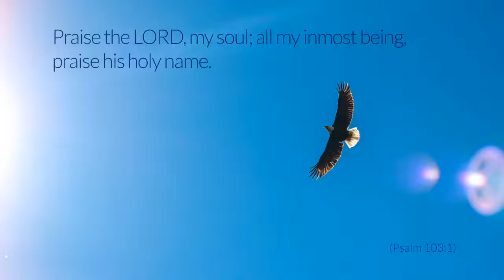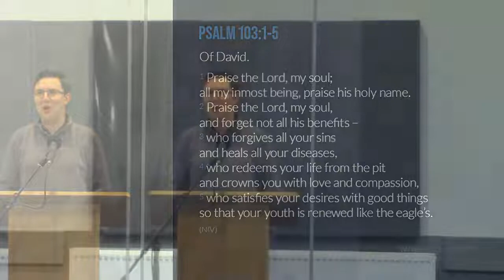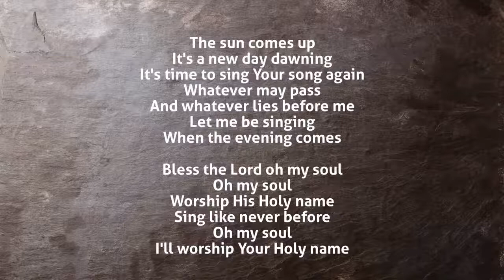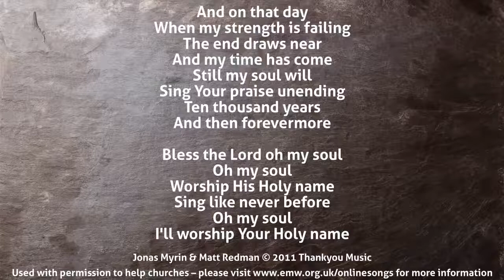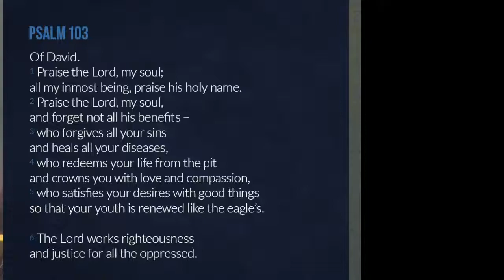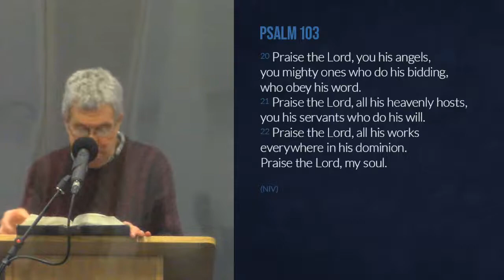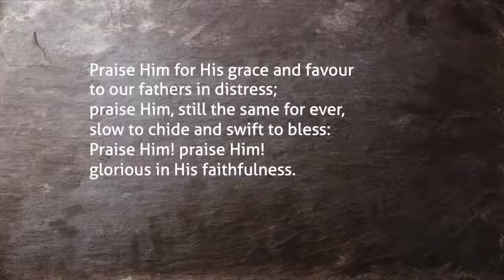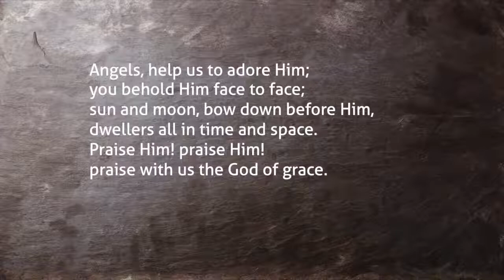Psalm 103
Sunday evening joint service with Grace Church Sandbach, live-streamed from Wheelock Heath Baptist Church.

Paul Gibson from Grace Church Sandbach will be preaching from Psalm 103

Of David. Praise the LORD, my soul; all my inmost being, praise his holy name. Praise the LORD, my soul, and forget not all his benefits— who forgives all your sins and heals all your diseases, who redeems your life from the pit and crowns you with love and compassion, who satisfies your desires with good things so that your youth is renewed like the eagle's. The LORD works righteousness and justice for all the oppressed. He made known his ways to Moses, his deeds to the people of Israel: The LORD is compassionate and gracious, slow to anger, abounding in love. He will not always accuse, nor will he harbor his anger forever; he does not treat us as our sins deserve or repay us according to our iniquities. For as high as the heavens are above the earth, so great is his love for those who fear him; as far as the east is from the west, so far has he removed our transgressions from us. As a father has compassion on his children, so the LORD has compassion on those who fear him; for he knows how we are formed, he remembers that we are dust. The life of mortals is like grass, they flourish like a flower of the field; the wind blows over it and it is gone, and its place remembers it no more. But from everlasting to everlasting the LORD's love is with those who fear him, and his righteousness with their children's children— with those who keep his covenant and remember to obey his precepts. The LORD has established his throne in heaven, and his kingdom rules over all. Praise the LORD, you his angels, you mighty ones who do his bidding, who obey his word. Praise the LORD, all his heavenly hosts, you his servants who do his will. Praise the LORD, all his works everywhere in his dominion. Praise the LORD, my soul. NIV

Songs Used

Title: BLESS THE LORD OH MY SOUL
Authors: Jonas Myrin & Matt Redman

Title: PRAISE MY SOUL THE KING OF HEAVEN
Author: Henry Francis Lyte, 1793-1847

Unless otherwise indicated, all Scripture quotations are from the New International Version - UK (NIVUK)

Photo by Rachel McDermott on Unsplash